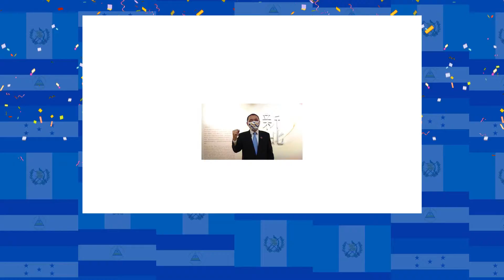Saludo de autoridades de República de China (Taiwán) por Bicentenario de Independencia de Guatemala